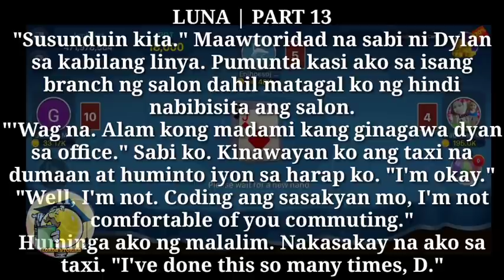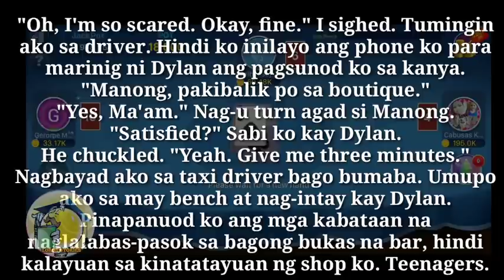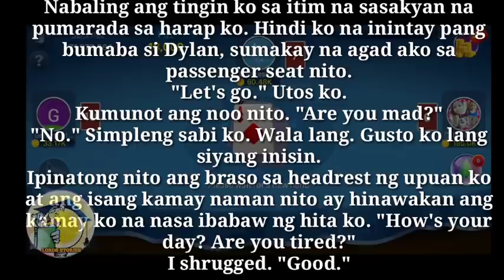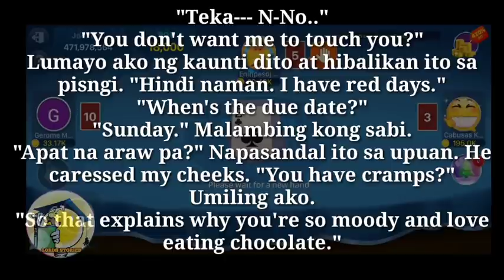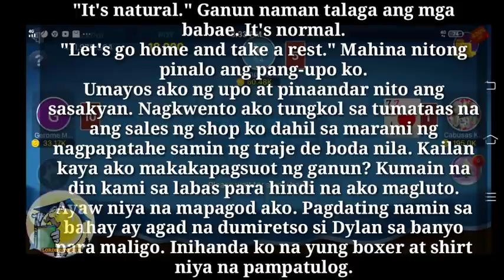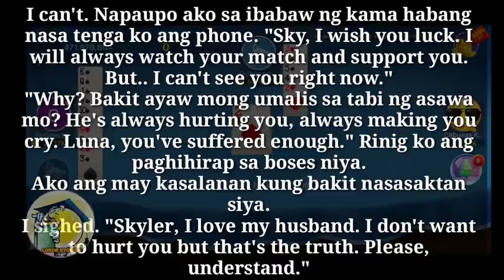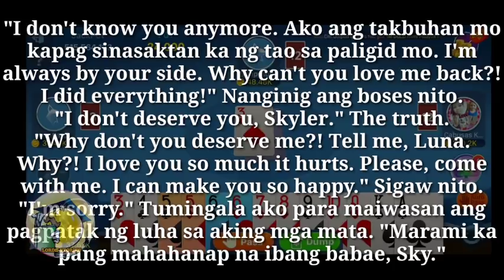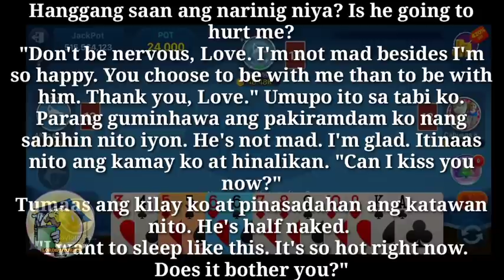My Unwanted Marriage | Part 13